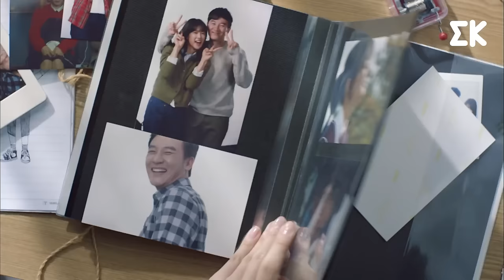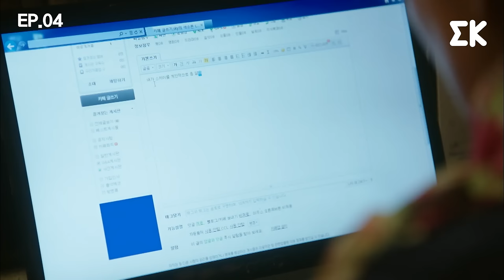[ESP.LAT | COMPLETO] CAP.04 | Valid Love / Righteous Love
👉Sinopsis:
Kim Il Ri (Lee Si Young) es una joven que se enamora de su profesor temporal de Biología, Jang hae Tae (Uhm Tae Woong), en una escuela secundaria de Mujeres. Años después, se casa con él y comienza su vida de casada.

Ella se ha convertido en pintora de casas y lleva una vida normal y aburrida. Pero un día conoce a un joven carpintero, Kim Joon (Lee Soo Hyuk), por quien comienza a sentir atracción.

Se debatirá entonces entre este apasionado y ardiente nuevo amor y el fatídico y estable amor con su marido.

¿Será que Kim Il Ri decidirá comenzar de nuevo, o le dará una oportunidad a su matrimonio ?

Es una historia melodramática de una mujer que está enamorada de dos hombres al mismo tiempo, mientras que cada hombre compite por su afecto. Expresa el crecimiento de una pareja casada y los eventos que le ocurren a una pareja durante el transcurso del matrimonio.